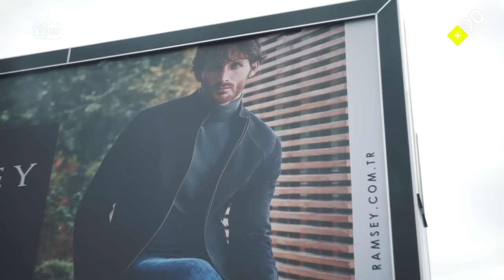Alternatif model olmak | "Sanki toplumda sadece sıfır beden 1,80 insanlar geziyor"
Moda sektörü model olmak için bir güzellik algısı tanımlamıştı fakat artık insanlardan gelen istek ile alt model yani alternatif model kavramı bunu değiştiriyor. Beden olumlama ile eskiden yaşlı, şişman ya da vitiligo hastalığı var diye modellik kariyerinden dışlanmış kişiler de sektörde yer edinebiliyor. Cast ajansları da artık alternatif modellerin peşinde.

+90 bu hafta alternatif model olmak konusunu ekrana taşıyor. Charlotte Hegewald, Eylem Başar Söğüt, İrem Muslubaş, Asu Dağlı, Elifsu Soybir ve Altuğ Elveriş +90 izleyicilerine model olmak ve değişen moda sektörünü kendi deneyimleriyle anlattılar.